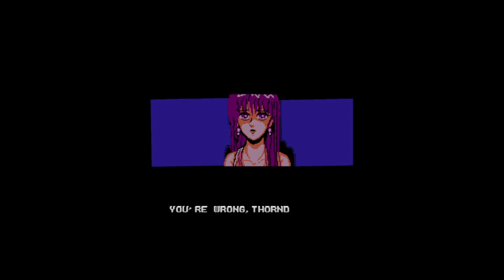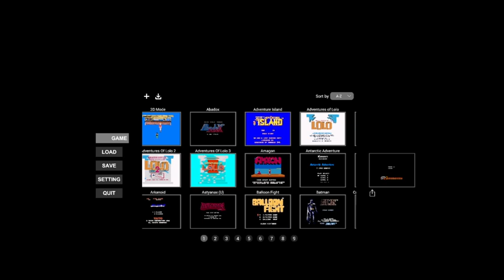3DSen Experiment 2-F: Astyanax - Round 3-2: Rent, Brain Golem Boss, and Cutscene 3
Rent?  What a simple, unassuming name for an area.

This stage is basically Inazumi in reverse.  Color-swapped from earthy browns and tans to green and sea foam aqua, Astyanax goes from climbing a mountain to descending into the depths.  Much of what was already hammered out in 2-2 is present here but it did require multiple uses of generating new groups of merged objects such that tiles shared by the background and foreground can exist separately.

I'm not sure what the boss' official name is but it seems to be some kind of stony golem with a prominent skull in its center which shatters to review a brain-like core.  Then it goes into a third transformation as the brain escapes its body and grows into a flying monster that drops acidic bubbles.

Then finally we get more story in

Nothing special here.  This was probably the easiest stage  seeing as how must of it was already generated from previous assets.

As always, cheat codes used to accelerate progress.  Not intended as a walkthrough but rather a showcase of the profile